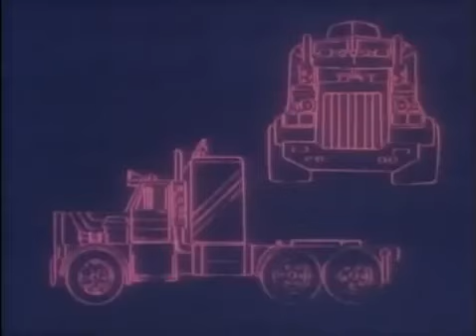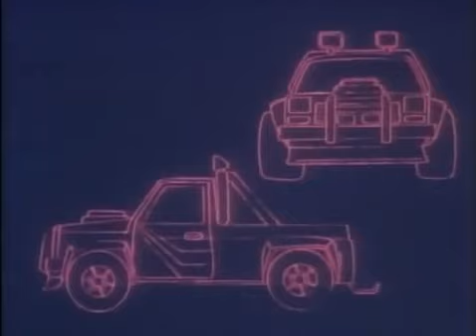M.A.S.K - S01 E01 - The Deathstone Pilot Episode - Retro N8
M.A.S.K - S01 E01 - The Deathstone Pilot Episode